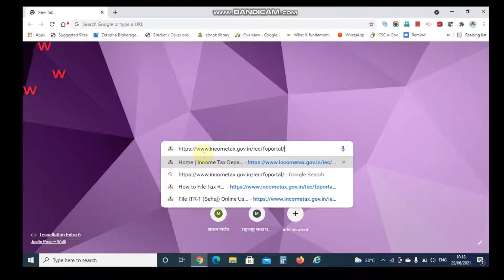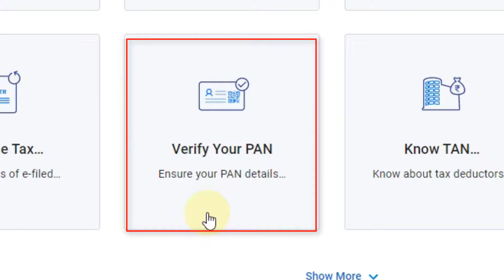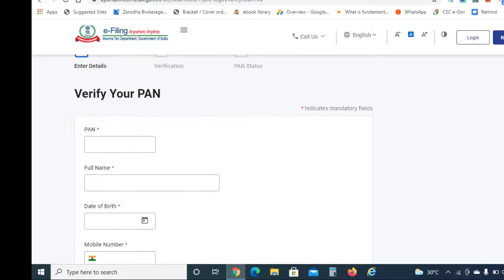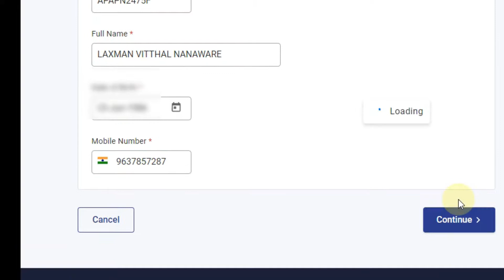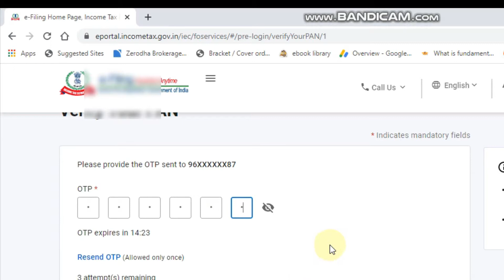PAN_Card_Verify_2021PAN CARD VERIFICATION - PAN CARD VERIFICATION KAISE KARE ? IN MOBILE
PAN CARD VERIFICATION - CHECK NAME ,DOB& GENDER . ACTIVE OR INACTIVE ? PAN CARD VERIFICATION KAISE KARE ?  PAN CARD VERIFICATION MOBILE ME KAISE KARE ?  PAN Card Ko Verify Kaise Kare 2021| How To Verify PAN Card | PAN Card Verified Kaise Kare Mobile Se#PAN_Card_Verify_2021